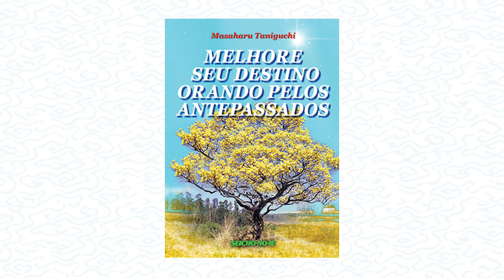Oração Perpétua: um ato de amor - Preletor Aníbal Ferreira de Lima Neto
ORAÇÃO PERPÉTUA AOS APOSTÓLOS DA MISSÃO SAGRADA ESPIRITUAL

Procedimentos para inscrição:
Pessoa falecida ou anjinho (crianças que sofreram aborto): O familiar responsável preencherá a ficha de inscrição, inscreverá o nome do falecido ou de Sublime e Abençoado Anjo do Reino de Deus… (nome da criança abortada) e juntará com um pedaço do vestuário que a pessoa falecida usava em vida, caso seja possível, recortando-o em tamanho da Sutra Sagrada, formato talismã. O anjinho também é membro da família e, portanto, se a família desejar, poderá receber orações no Santuário Hōzō. Portanto, o nome é preenchido na capa da Sutra Sagrada que serve como tabuleta memorial, e a seguir será consagrada no Santuário Hōzō, onde receberá orações eternamente.

Pessoa em vida: A própria pessoa preencherá a ficha de inscrição e colocará seu nome na capa da Sutra Sagrada, que serve como tabuleta memorial. Essa Sutra Sagrada será consagrada pela Seicho-No-Ie do Brasil, passando a receber 5 orações diárias no Templo de Orações. Após o falecimento essa Sutra Sagrada é transferida e consagrada no Santuário Hōzō, onde receberá orações eternamente.

Mesmo que pertença a outra vertente religiosa ou não tenha acompanhado a Seicho-No-Ie antes, fique ligado(a) neste vídeo! Você será capaz de aproveitar da mesma forma e aprender a aplicar os ensinamentos que farão toda a diferença em sua vida!
Quanto mais pessoas inscritas, mais o vídeo é recomendado para outros internautas!
Muito obrigado!